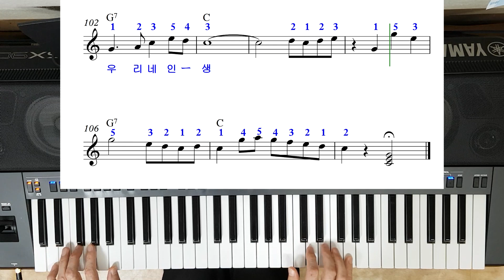💖풀동영상💖부초같은인생디스코💖(문의010-9064-7053)